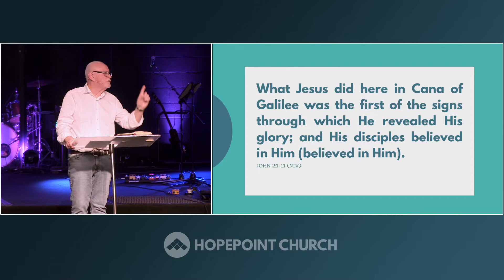John // Week 2 // Ps Warren Mortomore